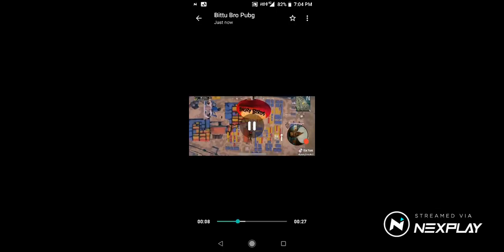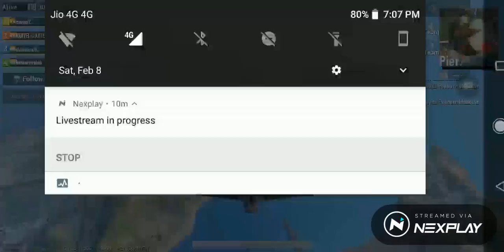Let's play: PUBG MOBILE